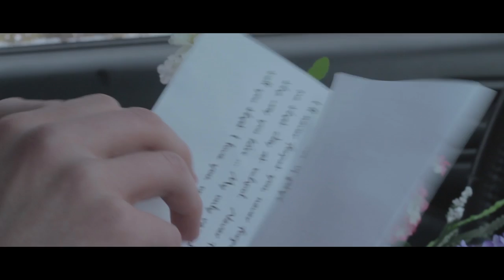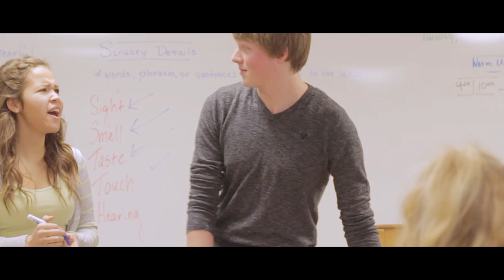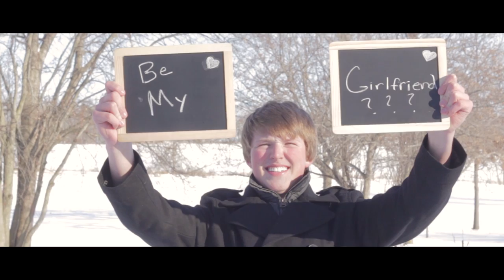To My Love. | 2014 IHSSA All-State Short Film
This film was awarded the Critic's Choice Award at the IHSSA All-State festival 2014.
Official selection | Landlocked Film Festival 2014
Directed by Taylen Anderson.

The story of a man who recollects the last two years of his relationship through a letter to his girlfriend.
Starring Alec Hill and Sadie Kavalier

Shot over a span of 5 days
Filmed on the Canon t2i
Audio - MXL 990 condenser mic
Rode NTG-2 Shotgun
zoom H4n
Ravelli dolly system